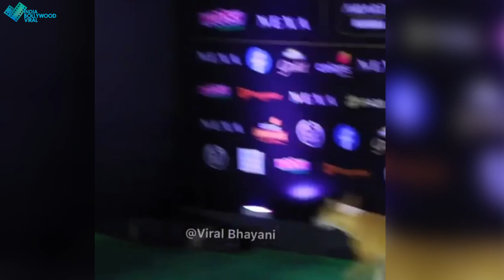सलमान के साथ IFFA में आया कुत्ता ,वीडियो देख हंसी रोक नहीं पाएंगे आप !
IIFA 2019 में सलमान खान के पीछे-पीछे सेरेमनी में पहुंचा कुत्ता !